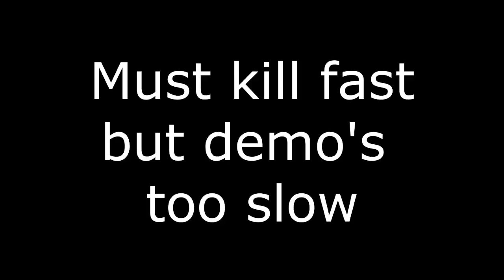CS:GO The Best USP-S ACE Ever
Counter-strike: global offensive is a video game by Volvo.